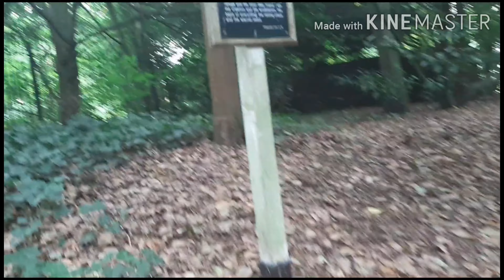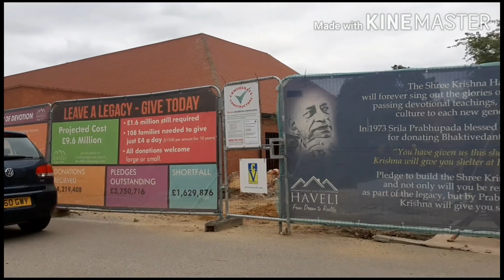bhaktivedanta manor watford and santander temple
bhaktivedanta manor
bhaktivedanta manor (place of worship)
bhaktivedanta manor - hare krishna temple
bhaktivedanta manor london
bhaktivedanta manor watford